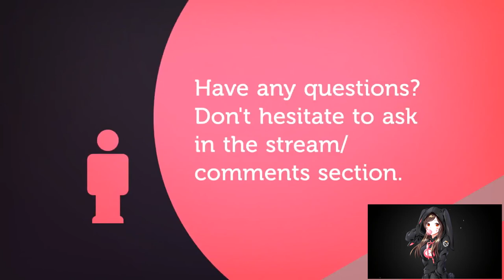ZULDAZAR | BATTLE FOR AZEROTH ALPHA | PART 6 | WORLD OF WARCRAFT 🎮🎮🎮